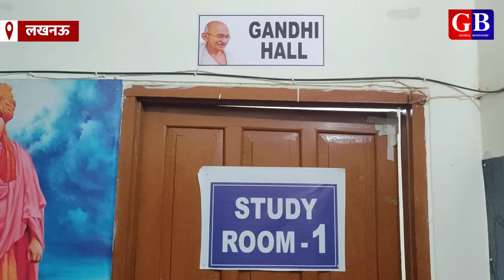जनरल स्टोर चलने वाले व्यक्ति की बेटी बनी SDM | saltanat parveen uppcs 6th rank | Saleem Azad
About video:
Saltanat Parveen from Lucknow got 6th rank in UPPCS exam 2022, she did B Tech from Integral University in 2016 after that she started preparing UPPCS exam. Finally Saltanat Parveen crack UPPCS exam and became SDM. Saltanat Parveen’s father Shamim Khan running general store in Lucknow and mother is house wife. There are 8 females in top 10 rank, Saltanat Parveen one of them. So let’s know the details about Saltanat Parveen and her background.